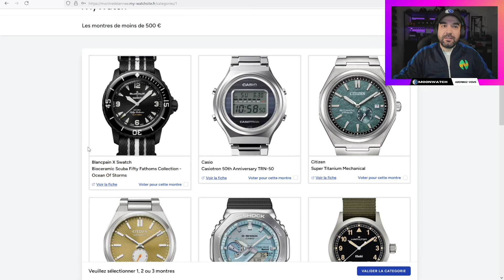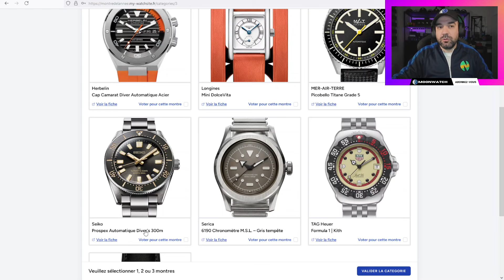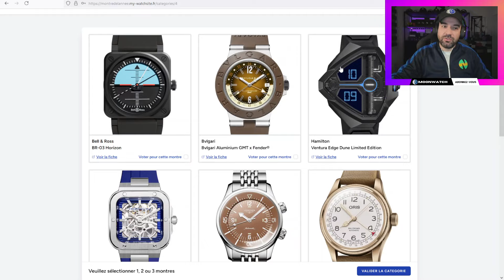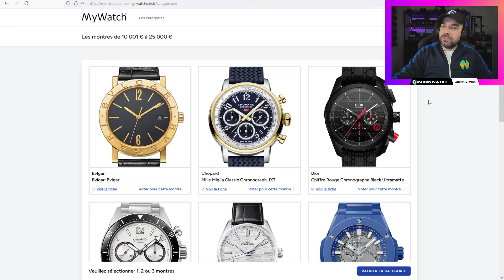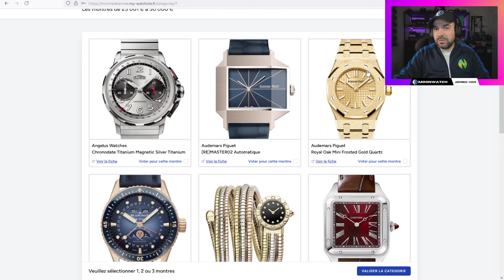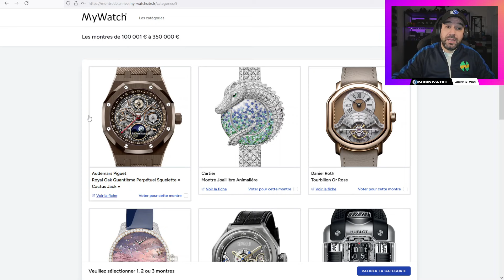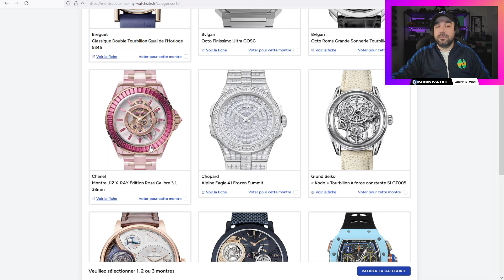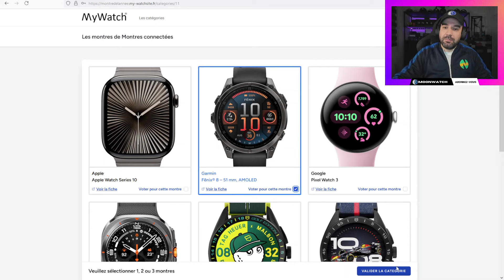À TON AVIS @frank.sans.c QUELLE SERA LA MONTRE DE L'ANNÉE 2024 ?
🤩 Pour la troisième année consécutive MyWatch vous propose d'élire la montre de l'année :-)

🛍️ Profitez des meilleures offres sur les montres :

➡️ Montre Tonneau Tourbillon pas cher
➡️ Citizen Tsuyosa Small Second pas cher
➡️ Thorn Titanium GMT pas cher
➡️ Seestern pas cher
➡️ Boderry Voyager Bronze pas cher
➡️ Casio Street Art Graffiti pas cher
➡️ Victorinox Inox pas cher

00:00 Introduction
00:44 Montre de l'année 2024
16:00 Notre avis sur la montre